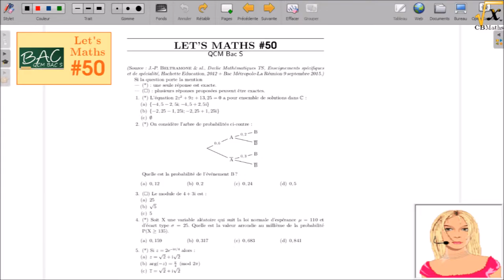LET'S MATHS #50 - QCM Bac S (Nombres complexes & Probabilités)